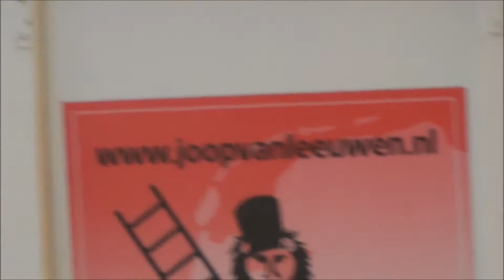Springen Bodegraven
Best horse! So proud!
First round two mistakes but nonetheless 2nd place
Second round was perfect and we got 1st place :D